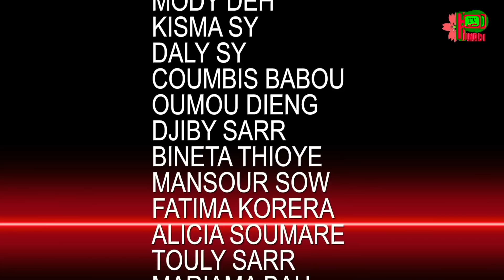GALLE AMADOU EPISODE FIN SAISON 3